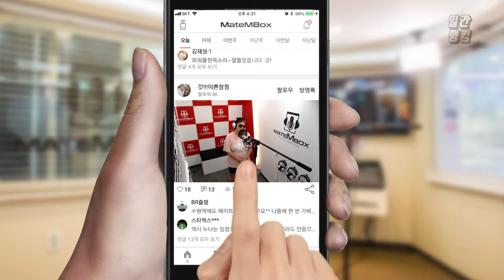메이트엠박스 일간 랭킹 순위 TOP4 2018년 7월 30일 [daliy ranking]